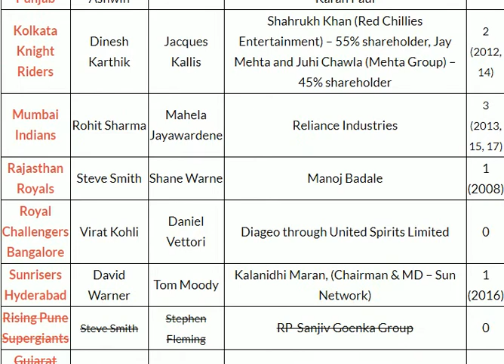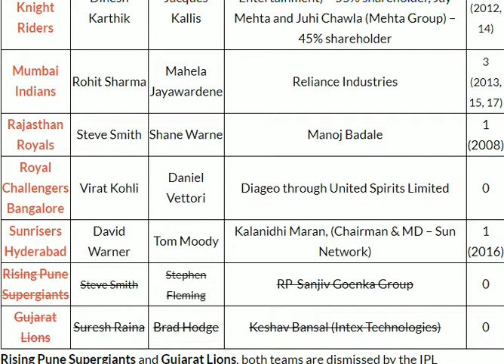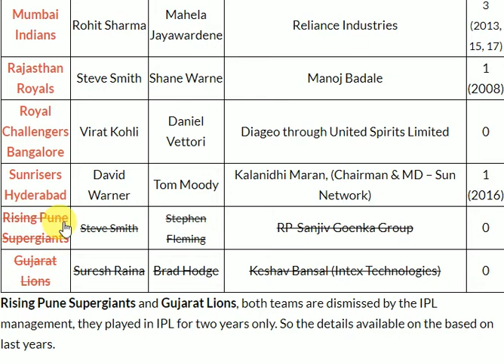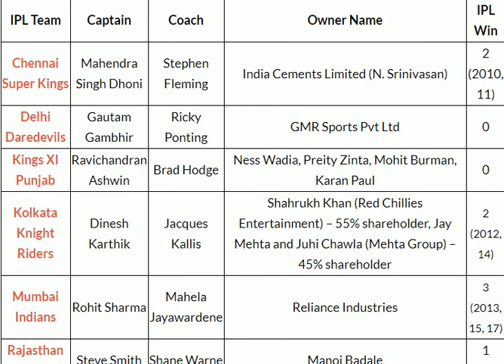IPL 2018 FULL DETAILS FOR CHSL 2018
IPL 2018 FULL DETAILS FOR CHSL